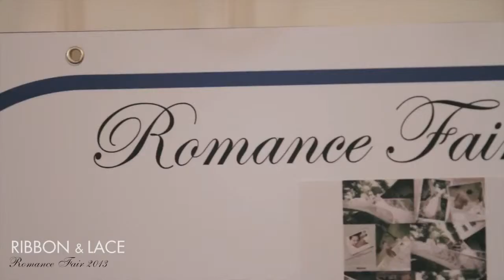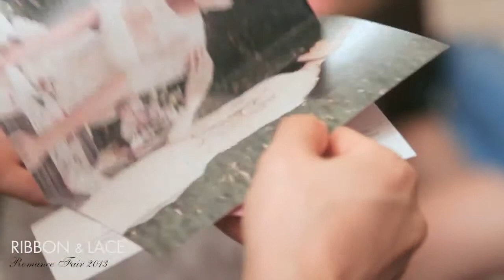RIBBON & LACE in Romance Fair 2013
Videography by Luke Nguyen